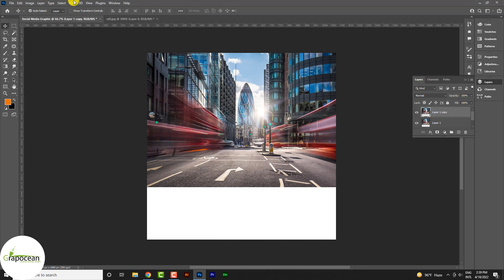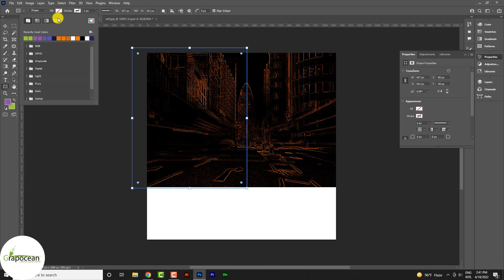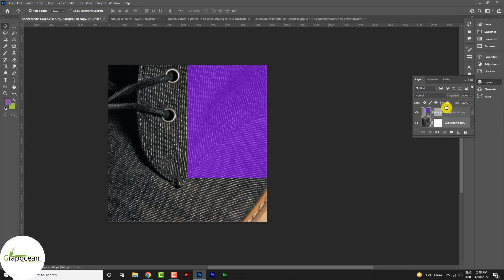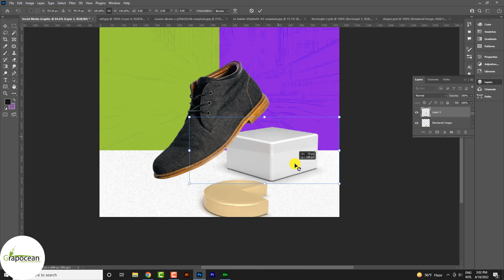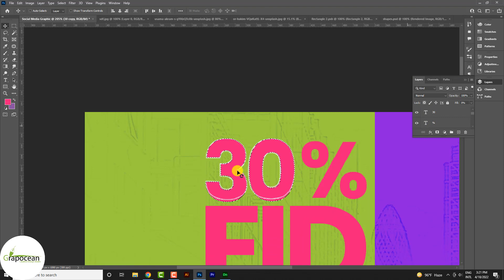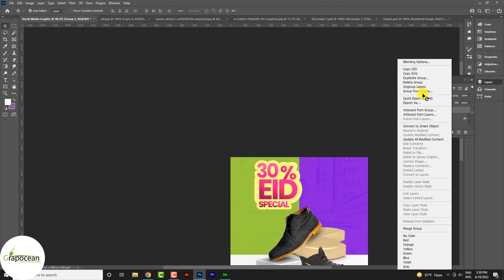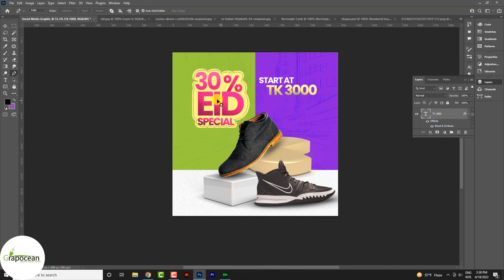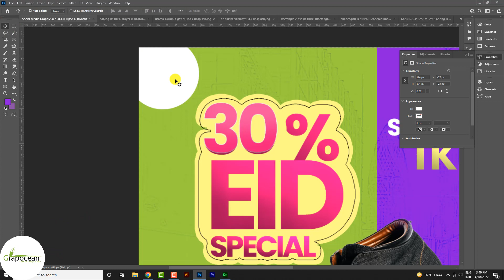Offer Social Media Post Design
Creative Product Social Media Graphic Post Design

This tutorial is about designing products and offers social media post graphic post design in Adobe Photoshop. In this tutorial, I will show you step by step the design method of an Instagram post design in Adobe Photoshop. Try to watch my all tutorials.